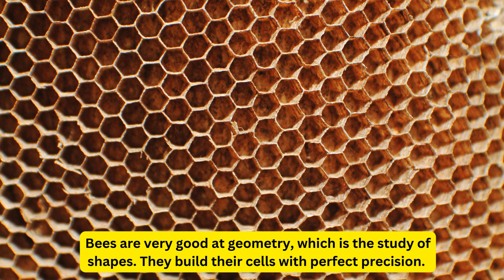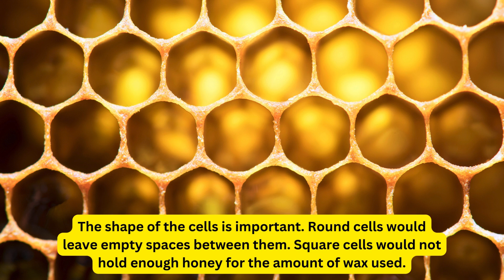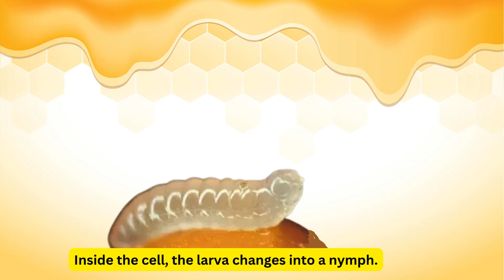Tales from the Hive - a natural and educational story about honey bees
Welcome to Zoopu Tiny Tales! In "Tales from the Hive," join Uncle Paul as he shares four amazing stories about the secret life of bees. Discover the roles of queens, drones, and worker bees, and how they work together in a bustling hive. Learn about the incredible construction of honeycombs, the process of making honey, and the fascinating life cycle of a bee. Be amazed by the journey of a queen bee and the special royal cells. Perfect for curious young minds, these tales are filled with adventure and wonder.